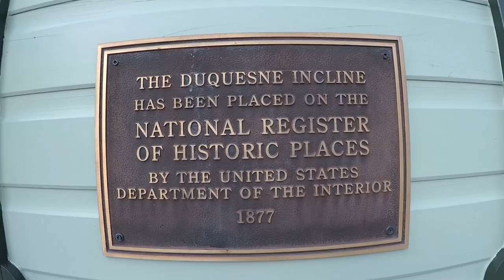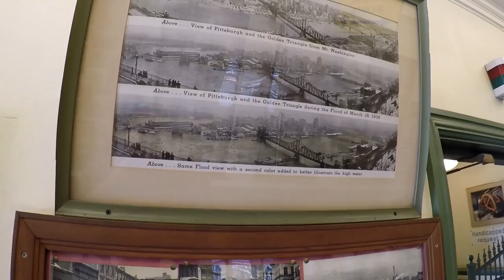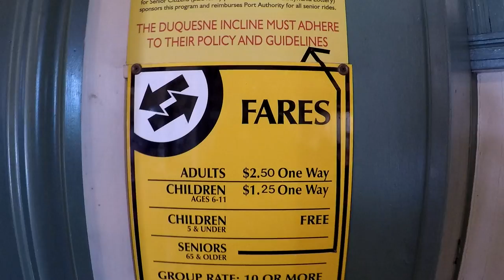Pittsburgh, Pennsylvania (Duquesne Incline) HD footage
So we were on  our way to Cedar Point and the trip took us past Pittsburgh, a city I have been to on 2 prior occasions, and enjoyed.
It was rush hour so we decided to get off the roads a couple hours and see a little because Matt has never been so I wanted to show him. In this video we just went to the historic Duquesne Incline and took a ride on it and it is in this video and also a little footage from driving the streets of Pittsburgh. Hope everyone will enjoy this and if you have never been there it is very nice. Thee forst time I went there was to go to the Andy Warhol Art Museum and that was in the 90's I think so it was nice to see Pittsburgh once again.